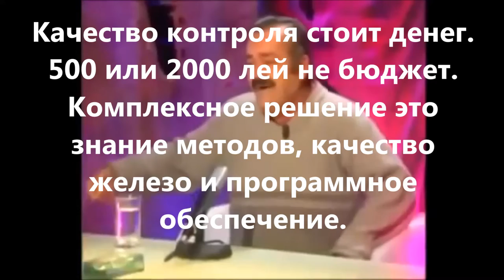Бюджет по контролю транспорта